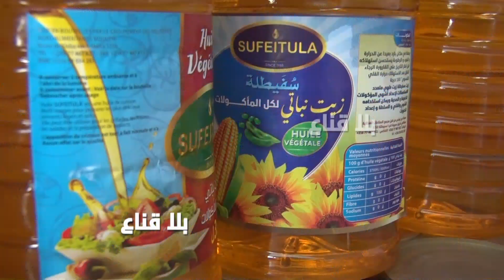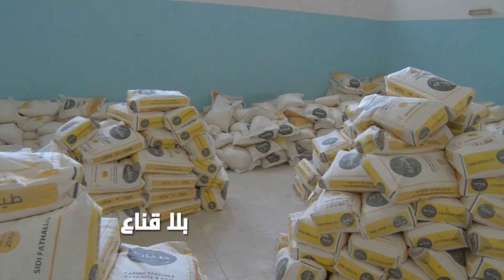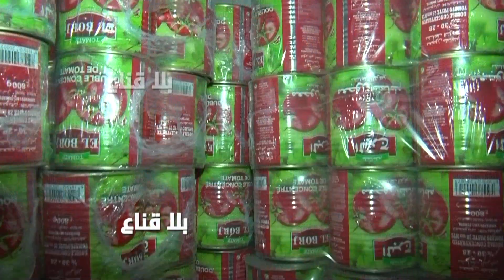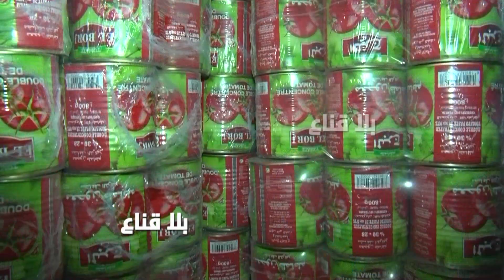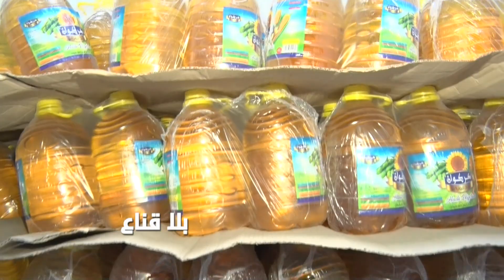ثمانية وثلاثون طن مواد غذائية هدية لخمسمائة عائلة تونسية..تتوااصل قوافلنا التضامنية داخل الجمهورية